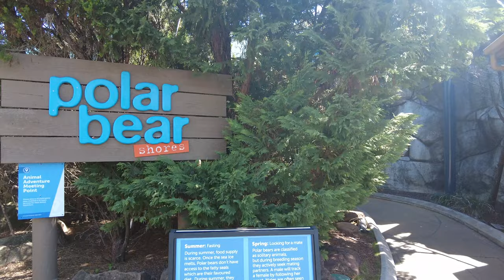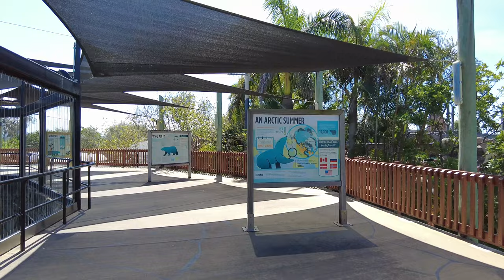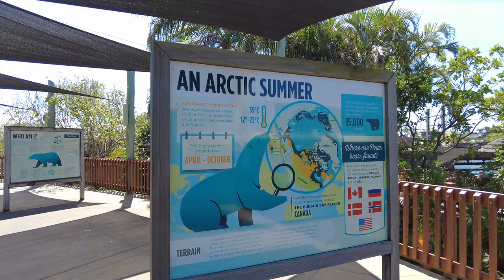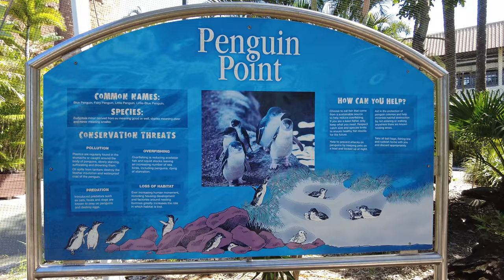Seaworld Gold Coast, Australia 🇦🇺 4K Walk Tour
Join us for a walk through SeaWorld Gold Coast

The Gold Coast is Australia's premier holiday destinations. Famous for its surfing, stunning beaches, theme parks, shopping, nightlife and hinterland, it has been attracting tourist families for many decades.
It is Australia's sixth-largest city
Home to awesome theme parks - Dreamworld, Sea World and Wet’n’Wild and Movie World

Filmed in 4k with a DJi Pocket 2

Filmed:  Friday 1 March  2024 at 12pm

All material in this video is original and personally recorded by Gold Coast Explorer on location.